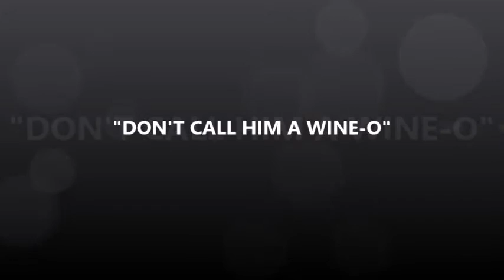"DON'T CALL HIM A WINE-O"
With all my love, I dedicate this song to my Pop. May he R.I.P
Original song by: Mark Roberts